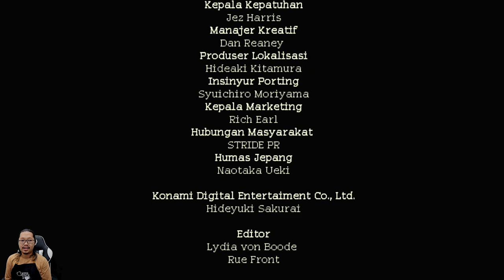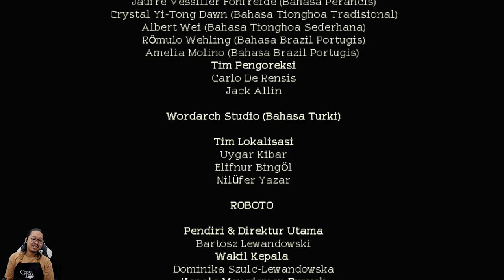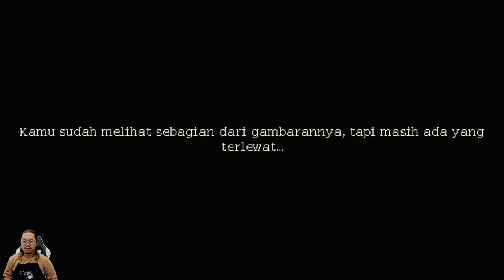Tinggallah selama yang Anda inginkan sampai merasa sudah siap untuk pergi Coffee Talk 2 Good Ending